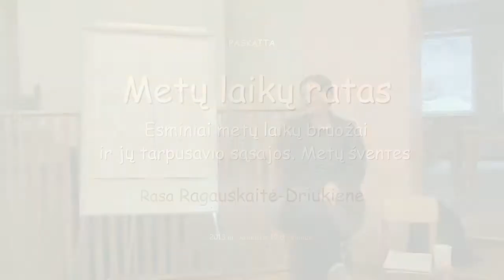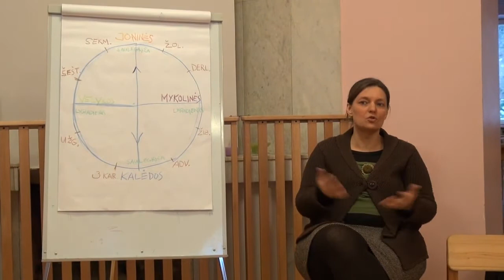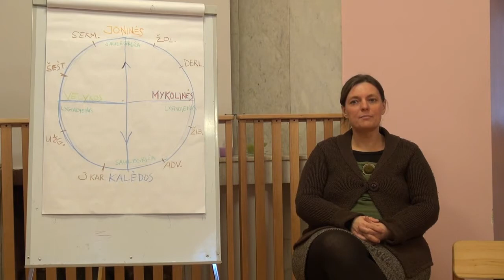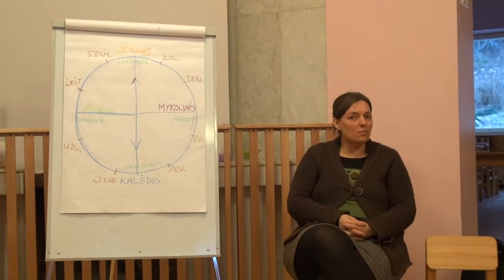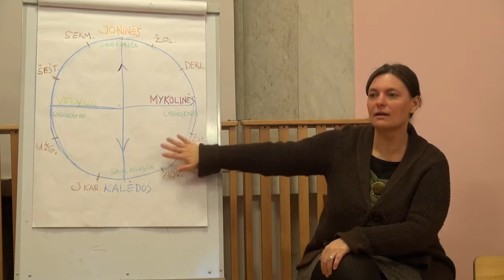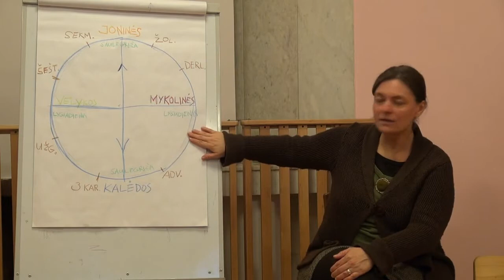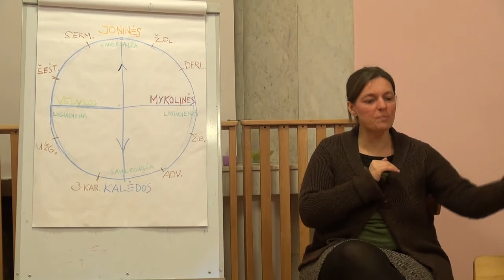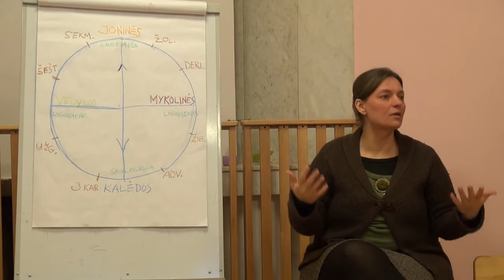Rasa Ragauskaitė-Driukienė. Metų laikų ratas. Esminiai metų laikų bruožai. Metų šventės (1/2)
Rasos Ragauskaitės-Driukienės. Valdorfo daželio auklėtojos, lektorės, paskaita „Metų laikų ratas. Esminiai metų laikų bruožai ir jų tarpusavio sąsajos. Metų šventės".
2013 m. balandžio 19 d., Vilnius. Parengė Daiva Liubamirskaitė, Živilė Gapšienė.